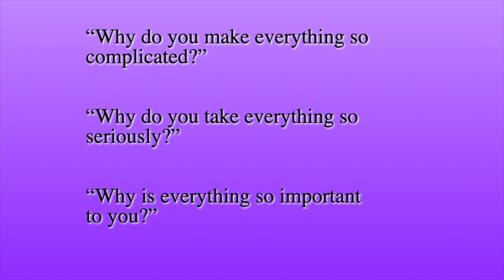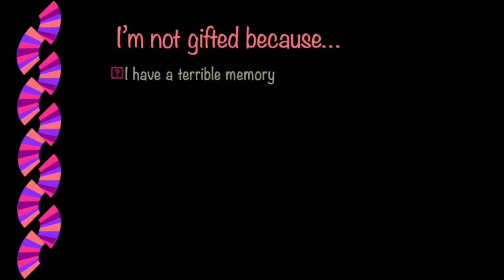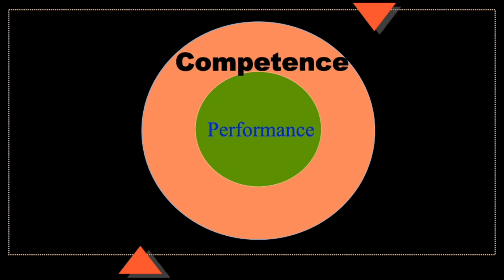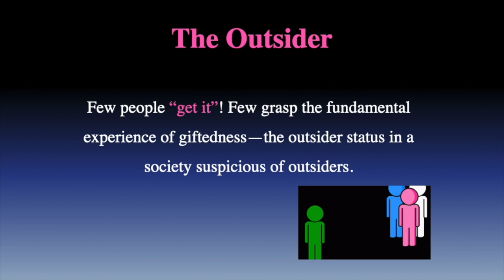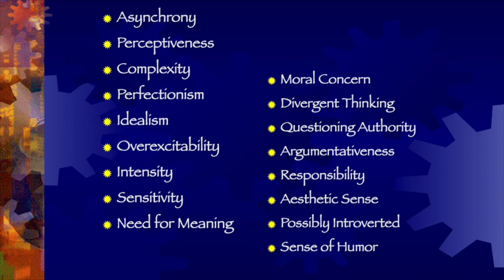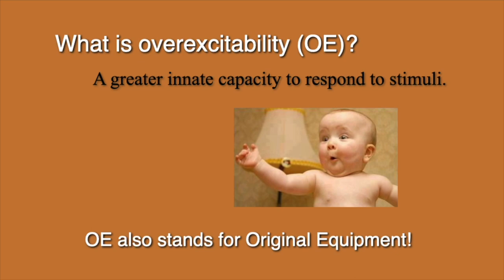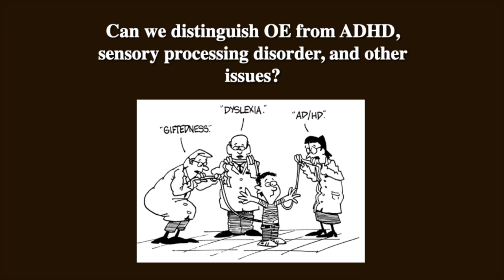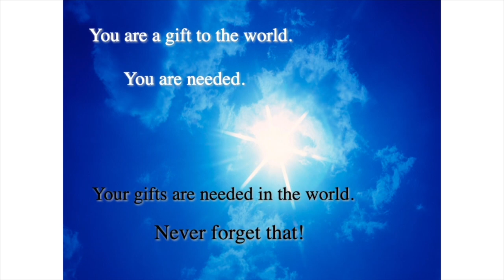Dr. Linda Silverman: Still Gifted After All These Years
Presented by Boulder Valley Gifted and Talented and by the Boulder Valley School District.

Giftedness is not about recognized achievement; it is about who you are, not what you do. You have unique characteristics that lead to unusual experiences throughout the lifespan. You are intense, complex, sensitive, perfectionistic, idealistic, mission driven, indignant about injustices no one else seems to notice. In this presentation, you will learn how a deeper understanding of your giftedness can lead to greater compassion for others and enable you to fulfill your life’s mission.

Linda Kreger Silverman, Ph.D., is a licensed psychologist. She founded the Institute for the Study of Advanced Development (ISAD) and Gifted Development Center (GDC) in Westminster, Colorado. In the last 44 years, GDC has assessed more than 6,500 children, the largest data bank on this population. Linda’s Ph.D. is from the University of Southern California. She specializes in twice exceptional and exceptionally gifted children and gifted girls. Since 1961, she has written over 300 articles, chapters and books, including Counseling the Gifted and Talented, Upside-Down Brilliance: The Visual-Spatial Learner, Advanced Development: A Collection of Works on Gifted Adults and Giftedness 101, which has been translated into Swedish and Korean.